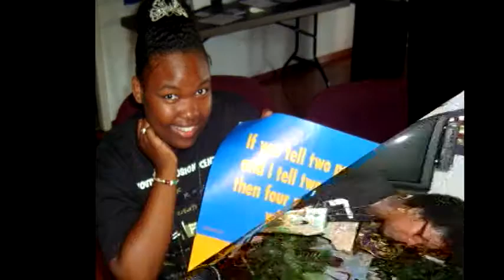YOUTH EXPLOSION FOR WEBSITE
THE SPECIFIC PURPOSE OF THIS CORPORATION IS TO PROVIDE LITERACY PROGRAMS THAT PROMOTE READING AND LITERATURE, DEVELOP TECHNICAL SKILLS,  LIFE SKILLS AND UNLEASH ARTISTIC TALENTS BY MENTORING CHILDREN, TEENS AND YOUNG ADULTS. WE ARE A COMMUNITY OUTREACH CENTER. WE ARE DESIGNED TO RAISE SELF- CONFIDENCE AND SELF-ESTEEM